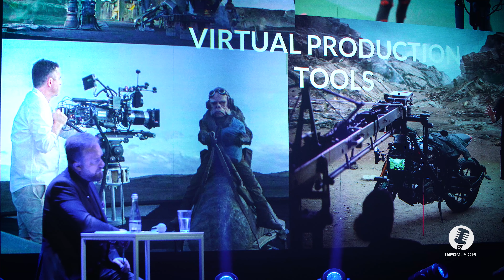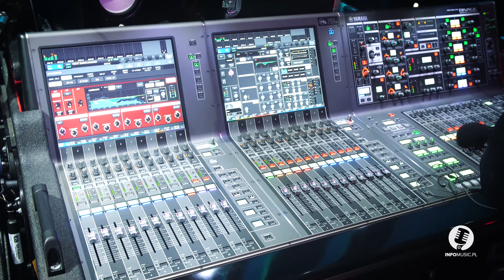Scena Jutra 2020 - co ciekawego można było zobaczyć i usłyszeć?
Międzynarodowa Konferencja Nowych Technologii Scenicznych Scena Jutra 2020 - bo tak brzmi pełna nazwa - za nami. Kolejna edycja odbyła się 19-20 lutego w Warszawie w niezwykle prestiżowym miejscu jakim jest Teatr Wielki Opera Narodowa. Co można było ciekawego zobaczyć, usłyszeć opowie w skrócie nasza video relacja.

Przedsięwzięcie Scena Jutra jest "dzieckiem" firmy Prolight. Każdego roku zapraszają oni do współpracy największych krajowych dystrybutorów i producentów, aby dostarczyć uczestnikom dostęp do najnowszej technologii scenicznej. Realizacja tak poważnego zadania musi skupiać leaderów rynku Pro Audio, Oświetlenia i Multimediów. Współorganizatorem tegorocznej edycji była firma Audio Plus oraz TSE.

Celem Sceny Jutra jest od zawsze edukacja, wiedza, spotkanie ludzi związanych z szerokim rynkiem estradowym. Dwudniowe wydarzenie obfitowało w ciekawe wykłady oraz panele dyskusyjne. Także część wystawiennicza zgromadziła dystrybutorów, integratorów, firmy rentalowe i liczne media. To co warto było zobaczyć i usłyszeć to m.in:

- Giorgos Stylianou-Matsis
  Scenografia Eurowizja Kids 2019 i innych produkcji telewizyjnych
- Dan Braun ( Metallica's Show Director)
  Muzyka i multimedia - jak stworzyć wspólną, spójną wizję koncertu Metallica
- Willi Klein & Florian Kunz (L-Acoustics)
  Realistyczny dźwięk imersyjny od LAcoustics L-ISA
- Pascal Richer (4U2C Design Studio / Cirque du Soleil Entertainment Group)
  Prezentacja studia 4U2C
- Anna Szylar (Instytut Adama Mickiewicza)
  Wykorzystanie narzędzi cyfrowych w promocji polskiej kultury za granicą
- Michał Fiodorow (Prolight)
  SpotME, FollowMe, RoboSpot czy BlackTrax, który system śledzenia
  obiektów scenicznych jest najlepszy do moich potrzeb?
- Glen Kelly (The Immaginarium Studios)
  The Imaginarium Studios - lider w tworzeniu projektów z zakresu filmu, VR, MR, gier i innych
- Sebastian Gonciarz (Teatr Muzyczny ROMA)
  Teatr Muzyczny ROMA - sukces od kulis
- Alexander Balyberdin (Dream Laser)
  Mr Adam i inne produkcje multimedialne
- Paweł “Spider” Pająk (PERCEPTO [LAB])
  Proces kreacji oraz produkcja contentu video - jaki wpływ na te zagadnienia ma   znajomość najnowszych technologii i narzędzi oraz świadome ich używanie?
-  Vectorworks
  Najbardziej elastyczne rozwiązanie projektowe w branży eventowej
- Łukasz Kaźmierczak (Audio Plus)
  Komunikacja to podstawa. Zintegrowany system zarządzana sceną

Więcej na INFOMUSIC.PL oraz INFOLIGHT.PL